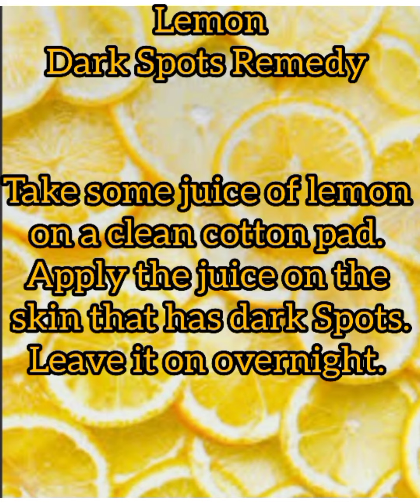How to remove dark spots permanently